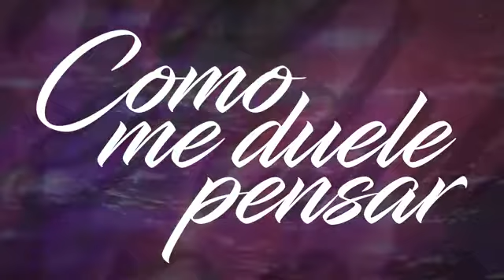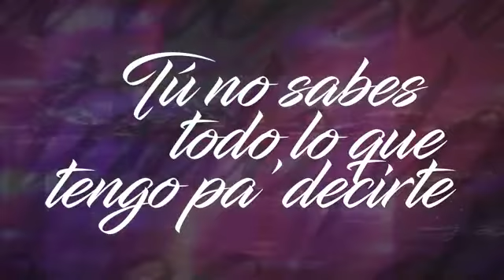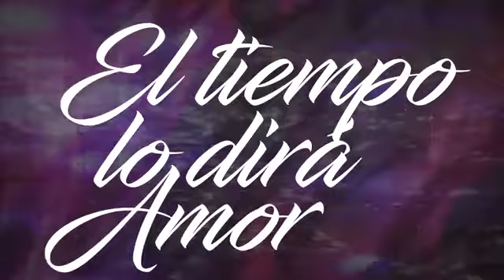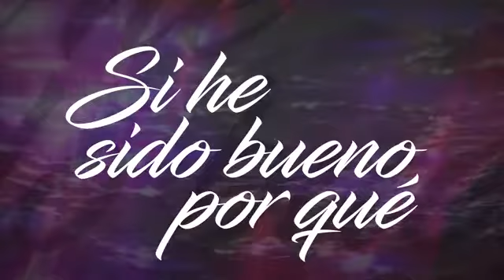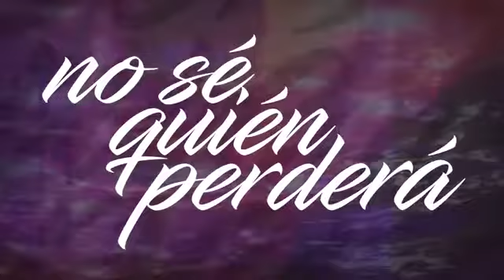Quién Perderá, Los Diablitos (Letra)